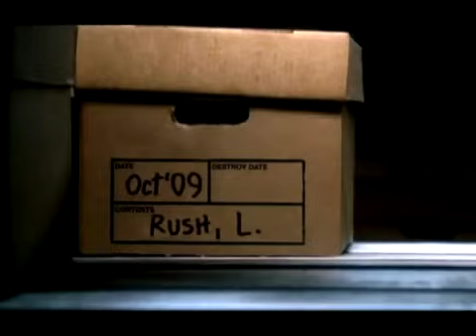Cold Case - Nem mesmo o tempo apaga a justiça